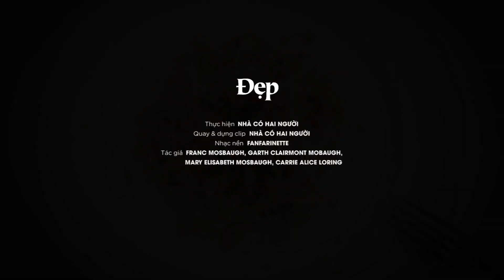MỲ Ý FETTUCCINE CHO BỮA TỐI LÃNG MẠN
"Có lẽ, chúng tôi dành cho nhau thứ tình yêu của người trưởng thành, "là từng trải, là thấu hiểu, là bao dung, là một sự im lặng nhưng đáng giá bằng lời nói, là một ánh nhìn thấu tận tim gan.."  Đoạn trong ngoặc kép tôi đọc được từ quyển "Gà trống, gà mái, và những kẻ mộng mơ" của Tâm Bùi. "
Hôm nay tôi chọn "mỳ Ý fettuccine với dầu olive, tỏi, và bột ớt paprica" cho bữa tối muộn khi anh trở về nhà...
- Nhà Có Hai Người -
Công thức dành cho những ai muốn trổ tài nấu nướng cho một nửa yêu thương, cùng thực hiện với Đẹp theo hướng dẫn dưới đây:
Thời gian thực hiện: 40 phút
Khẩu phần: 2 người

Công thức:
• 4 củ tỏi
• 140gr mỳ Ý fettuccine
• 4 - 6 con tôm (tùy thích)
• 6 thìa canh dầu olive
• 1 thìa cà phê lá thơm hỗn hợp (loại khô)
• 1 thìa cà phê bột ớt paprica
• 1 nhúm muối biển
• 1 nhúm ngò tây (thái nhuyễn)
• nước (luộc mỳ)
• 2 thìa canh dầu ăn (luộc mỳ)

Thực hiện:
• Bước 1: Đun sôi nước và dầu ăn trên bếp (Thêm dầu ăn giúp sợi mỳ không dính vào nhau sau khi luộc chín). Lưu ý: nước vừa ngập mặt sợi mỳ. Khi mỳ chín, vớt mỳ ra, để ráo nước.
• Bước 2: Tỏi bóc vỏ, thái lát mỏng.
• Bước 3: Bật bếp cho nóng. Cho dầu olive và lá thơm hỗn hợp vào, đảo nhẹ.
• Bước 4: Lần lượt cho tỏi, tôm, bột ớt paprica vào, đảo đều đến khi tôm vừa chín tới, săn lại.
• Bước 5: Cho mỳ đã ráo nước vào chảo, đảo đều sao cho sợi mỳ thấm đều dầu olive, lá thơm và paprika. Nêm với một nhúm muối biển.
• Bước 6: Bày ra đĩa, rắc thêm ngò tây thái nhuyễn.

*** Lá thơm hỗn hợp được bán ở các cửa hàng chuyên các nguyên liệu nhập khẩu ở dạng túi hoặc lọ, gồm có hương thảo, kinh giới, cỏ xạ hương, lá xô thơm, hồi hương, oải hương, rau húng.. ở dạng khô và trộn lẫn vào nhau. Tùy từng món ăn, bạn dùng từng loại lá thơm khác nhau, nhưng nếu mua riêng từng loại mà không dùng nhiều sẽ phí nên ở đây,  Đẹp gợi ý bạn dùng loại hỗn hợp, vừa tiết kiệm,
vừa sử dụng được trong nhiều món.
Chúc bạn thành công!